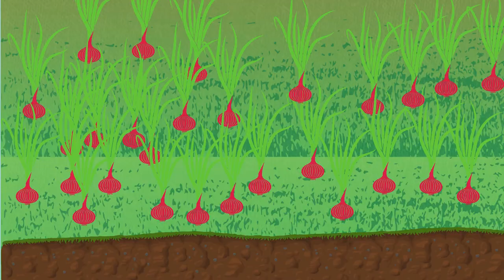Urdu Story | Stories in Urdu | shararti khargosh ki saza| Urdu Fairy tales | Urdu Kahaniya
shararti khargosh ki saza | Naughty Rabbit 's Punishment
is a story about a little cute rabbit who was younger out of four siblings.
He was very naughty and did not obey his mother 's instructions.one day they planned to go to nearby felds but they had to take a permisiion so they went to their mother. watch full story .and enjoy

for more Urdu stories
kids Time Booster

urdu story
urdu kahaniya
stories in urdu
story
urdu stories
urdu fairy tales storiesUrdu fairy Tales new stories in 2023
Urdu Story
Urdu stories
stories with moral lesson in Urdu
Urdu story telling
magical stories for kids in Urdu
magical stries in Hindi
stories in urdu fairy tales
New urdu cartoon
new urdu cartoon2023
new kids video 2023

Fairy Tales 2023
New cartoon story 2023